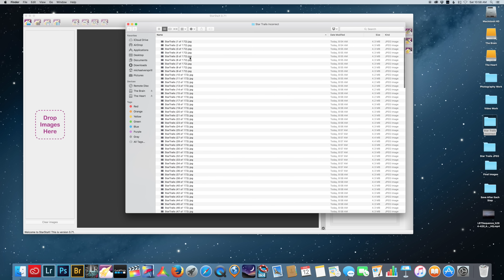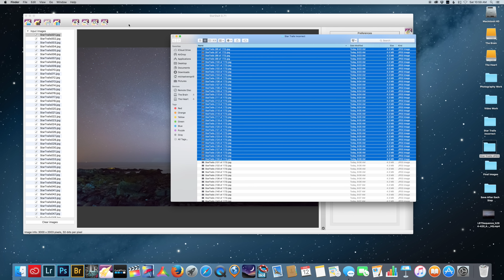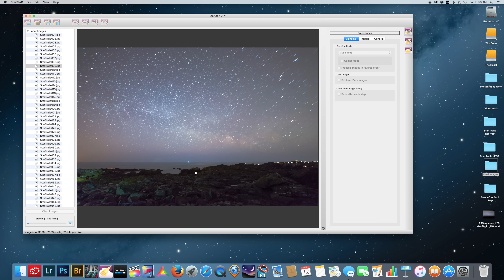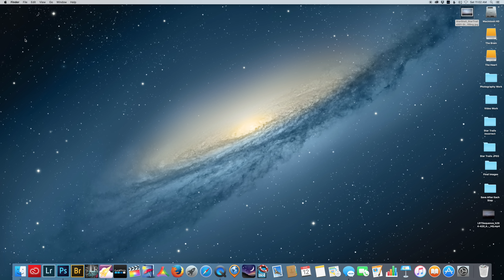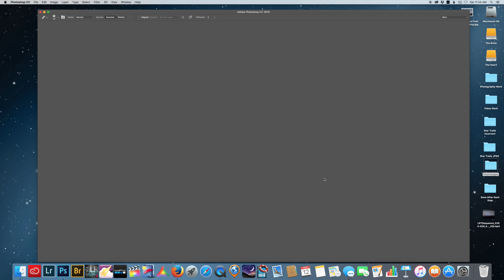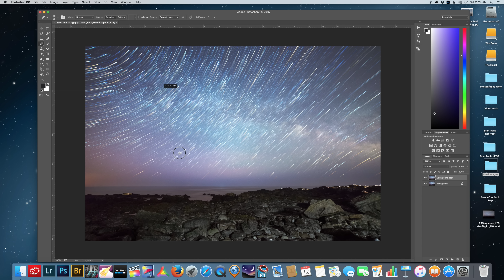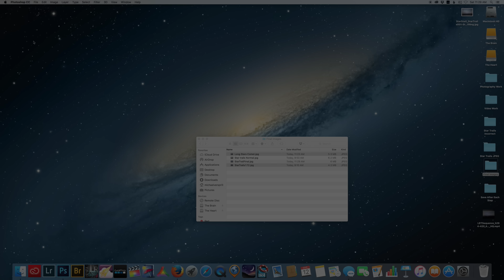How To Edit Star Trails Photos using StarStax and Photoshop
Hey fellow photographers, I wanted to share with you some quick editing tips when creating star trails using StarStax and Photoshop.  This tutorial will help you blend and create cleaner star trail images!